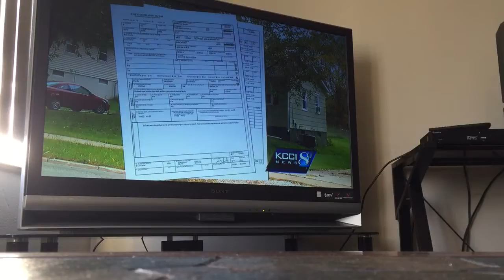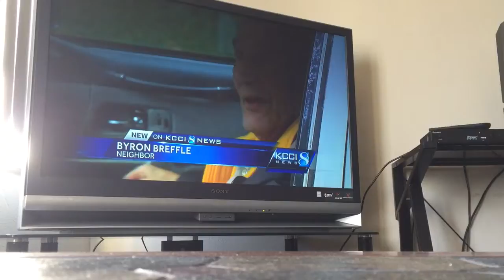JL MC 477